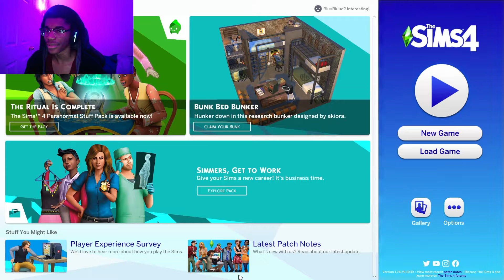They Grow Up So FAAAAASSST!! Sims Saturday: Episode 6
Sims are back baaaaby
-Socials